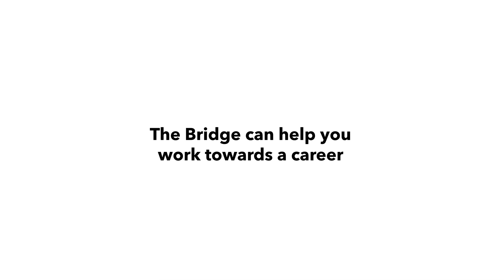The Bridge helped Lucy find work experience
Lucy has been doing work experience at the Salvation Army